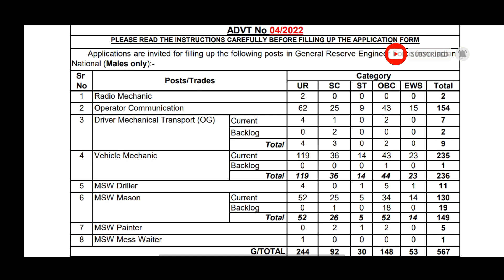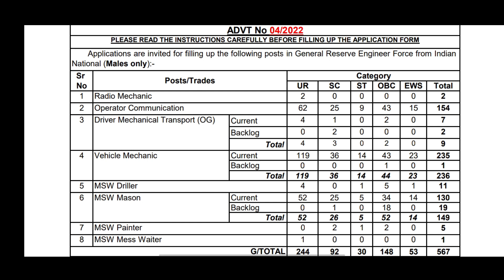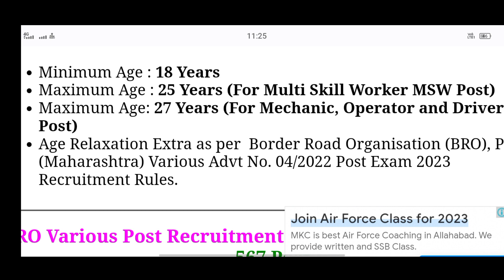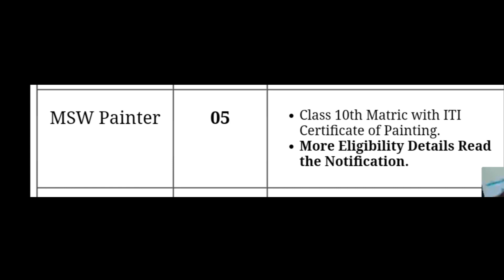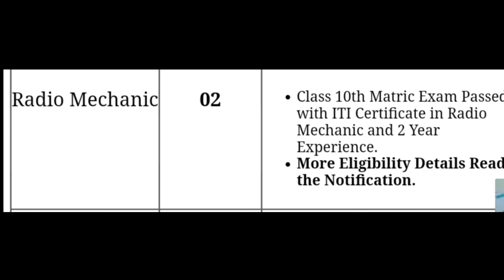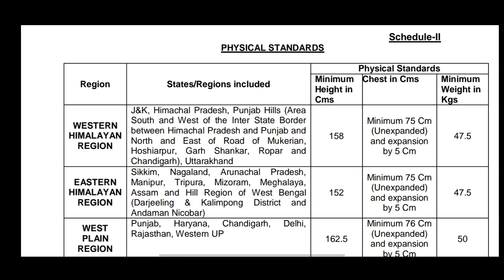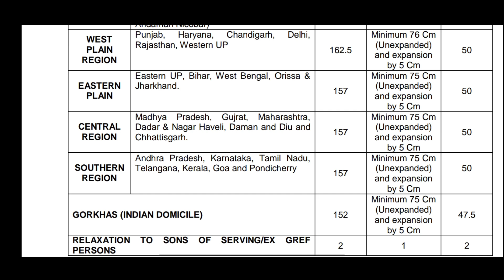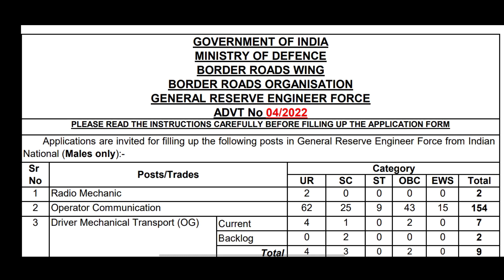BRO MACHANIC,DRIVER AND MULTY SKILLED WORKER VARIOUS POST VACCANCY 2023।10th pass& ITI Vaccancy 2023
BRO MACHANIC,DRIVER AND MULTY SKILLED WORKER VARIOUS POST VACCANCY 2023.
10th pass& ITI Vaccancy 2023।
ITI Vaccancy 2023.
Border Road Organization New Vaccancy 2023.
BRO Machanic, Driver & MSW all details 2023.
BRO Machanic, Driver & MSW Selection process 2023.
BRO Machanic, Driver & MSW salary and syllabus 2023.